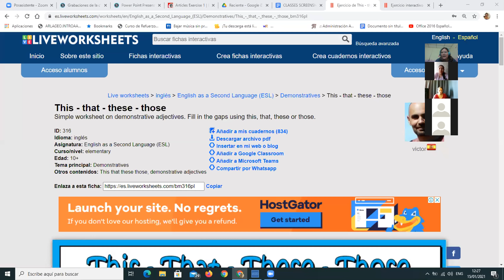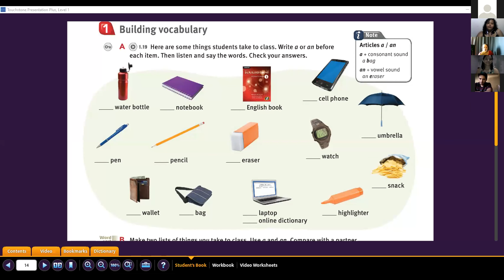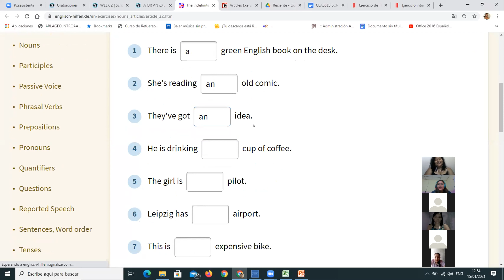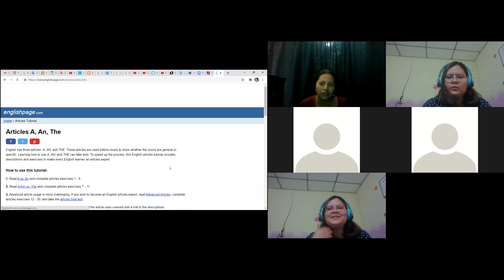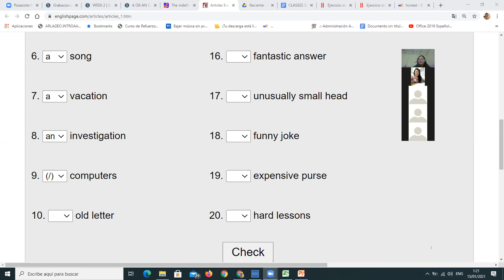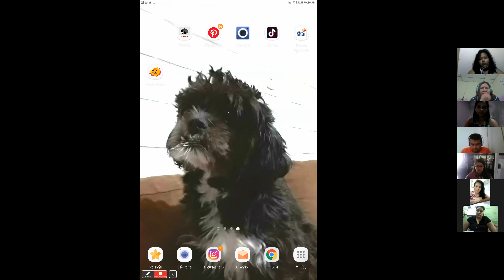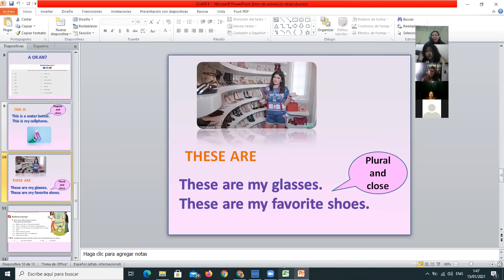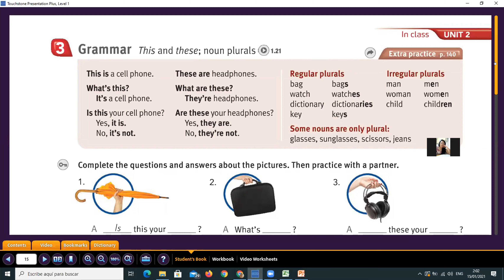CLASS 10 INTRO A 8-10 AM